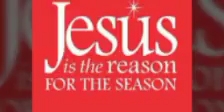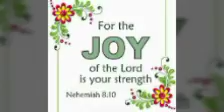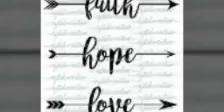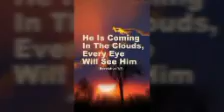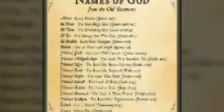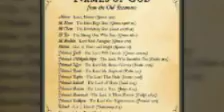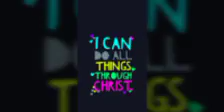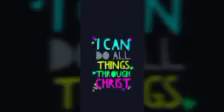Street Meetings of GOD